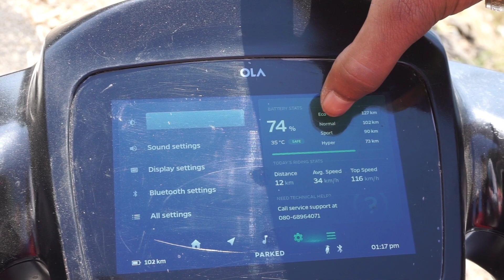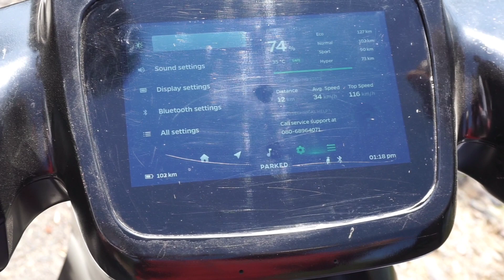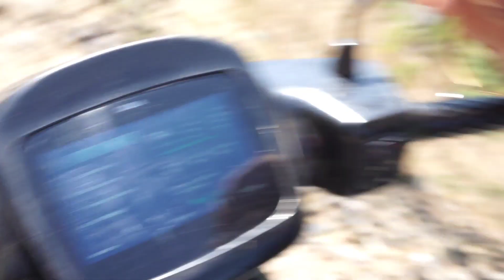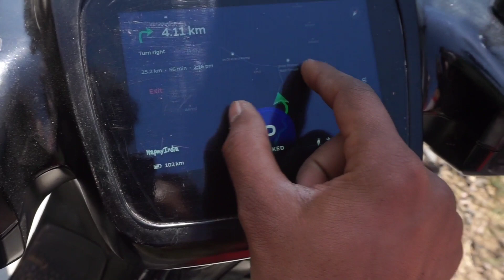OLA S1 Pro Owner Review ✌